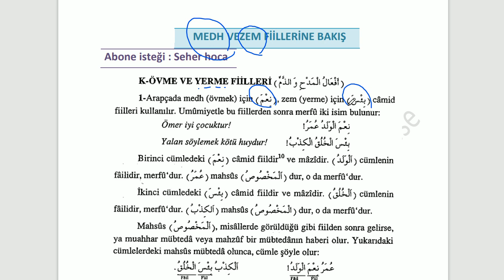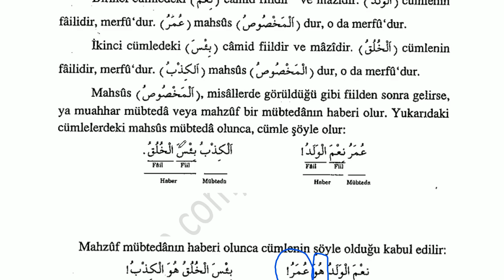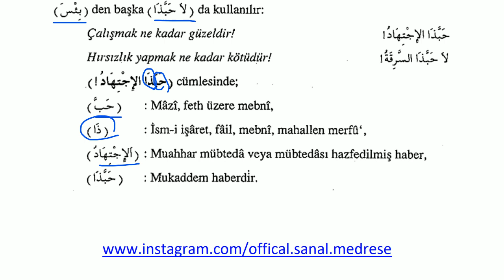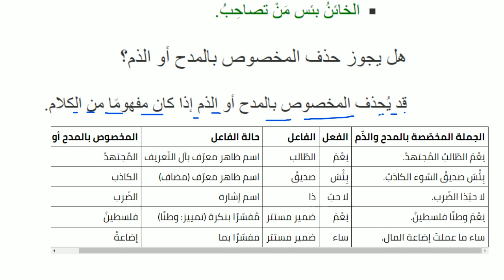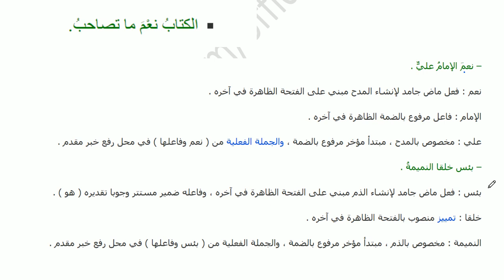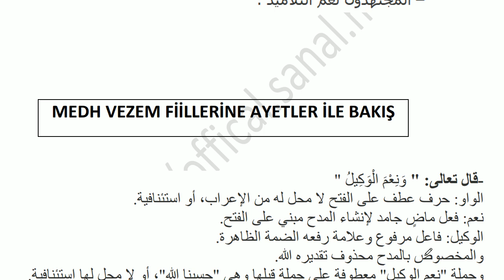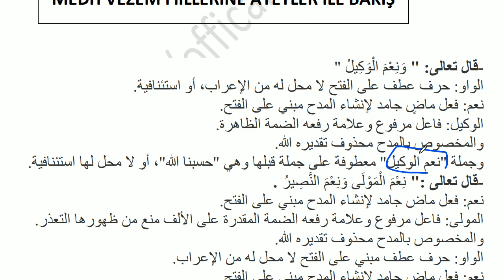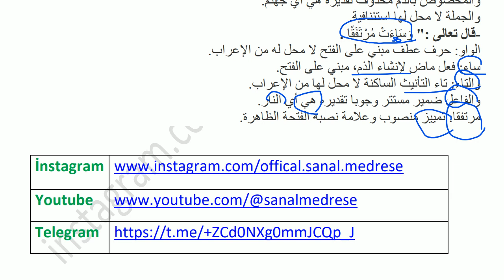Medh Ve Zem Fiilleri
-- Her seviyede özel ders verilmektedir.